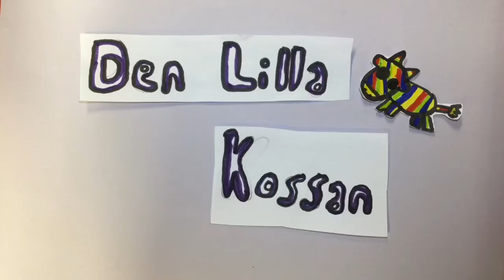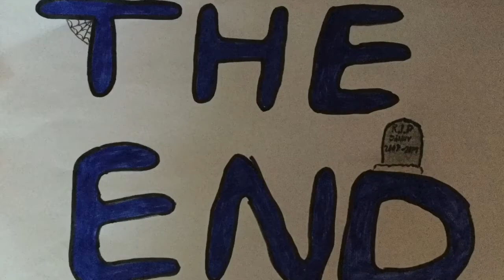Sunnerstaskolan_klass5AB_190128